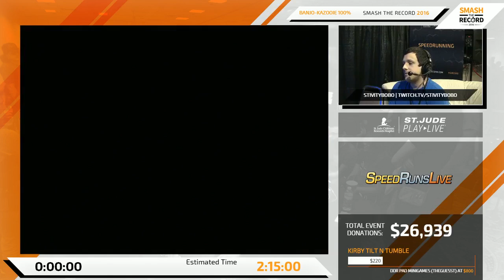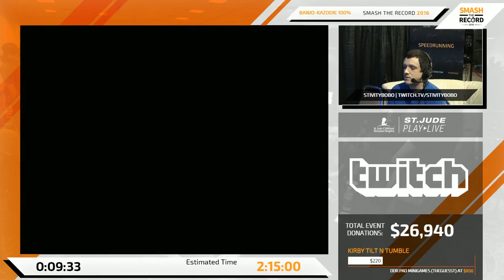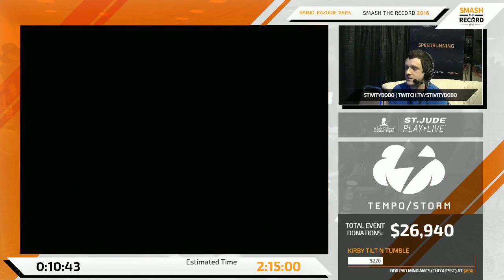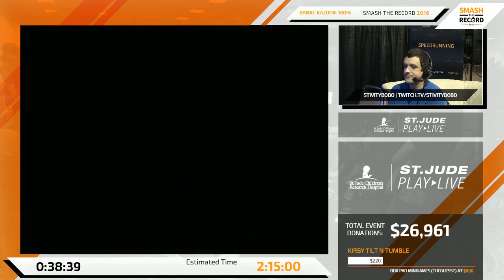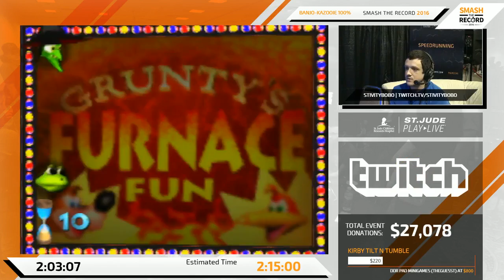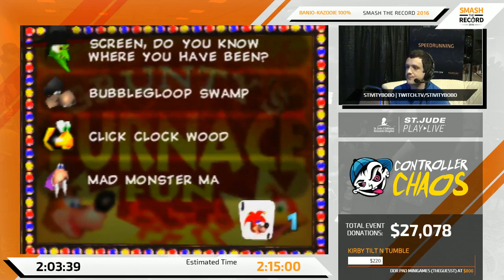Banjo-Kazooie 100% by StivityBobo in 2:09:20 - StR2016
This is a speedrun of Banjo-Kazooie by StivityBobo from Smash The Record 2016, located in Kissimmee, Florida from November 11th, 2016 to November 13th, 2016.